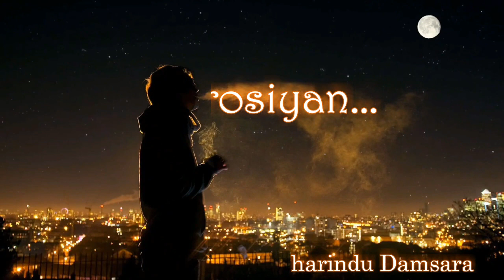Robarosiyan(රොබරෝසියන්)-Cover Version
Artist - Tharindu Damsara
Lyrics - Deepathy Jayasuriya

I pay tribute to the owners of the original song ✨️

Cover By ,
Vocal                - Pasindu Sudheera
Guitar               - Pasindu Hettiarachchi